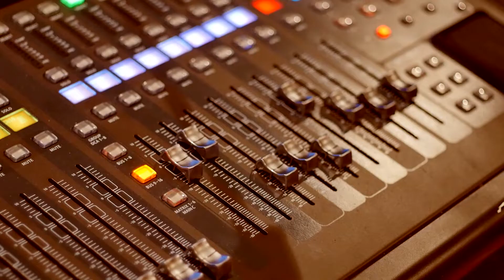Adelina (2020 powerful live studio worship medley-Osore)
Adelina is an anointed worship leader from Ghana.